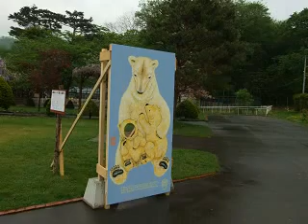ツインズ☆アルバム・４☆円山動物園ホッキョクグマ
円山動物園ホッキョクグマのイコロとキロルのアルバム